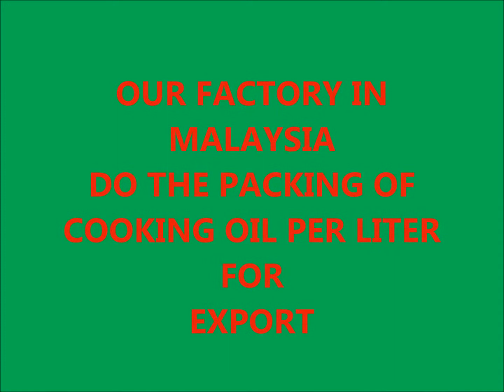Palm Cooking Oil Halal Certified for Export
The business solution and profit satisfaction